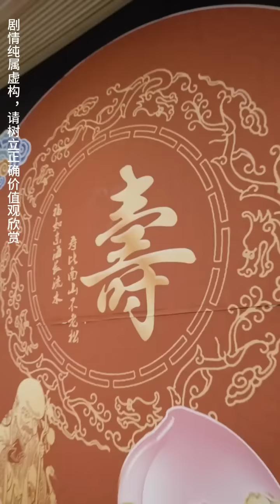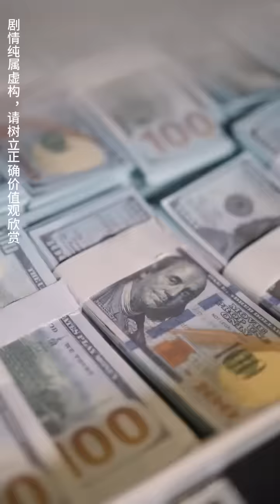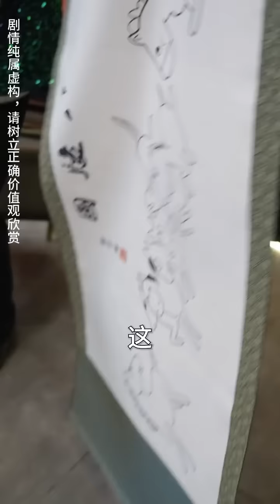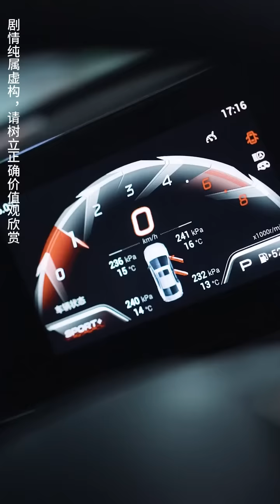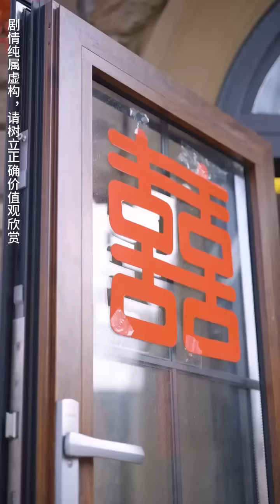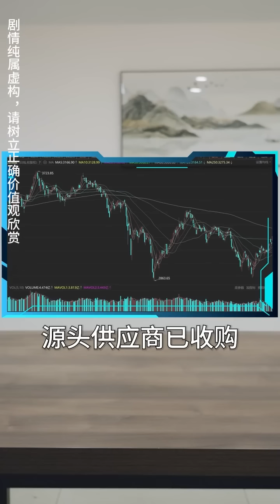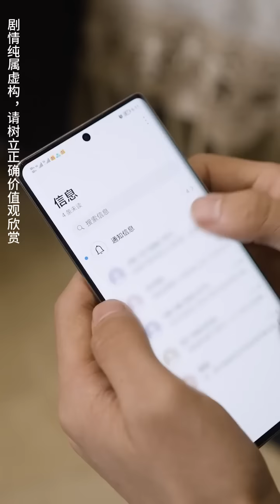拜金女友拋棄窮小子出軌富二代，怎料下秒窮小子被神豪系統選中，擁有花不完的錢和各種超能力，一路開掛逆襲狠狠打拜金女的臉！【超級神豪系統】全集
《超級神豪系統》
【全集鏈接】：